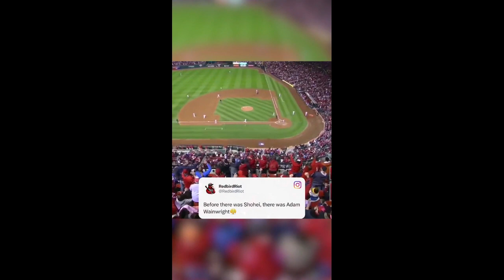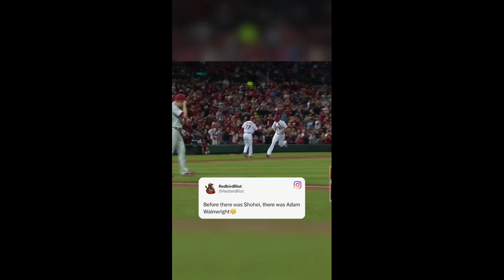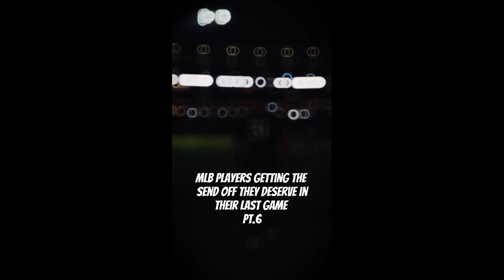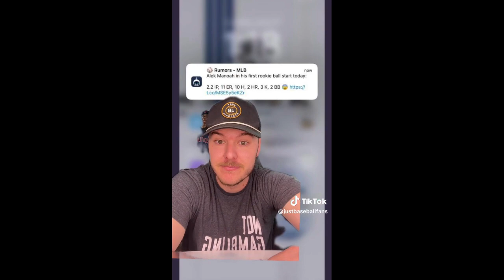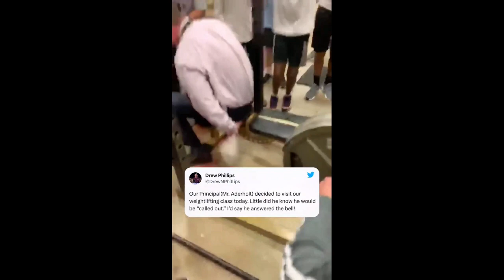15 Minutes of Quality Baseball Tiktoks